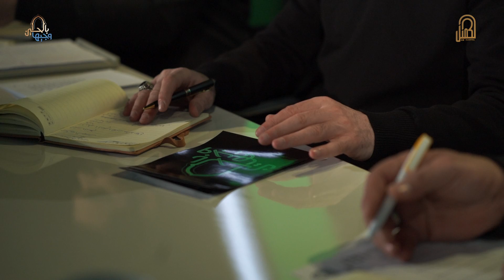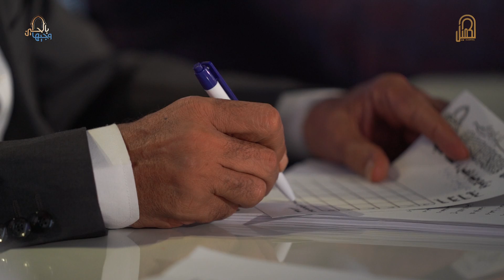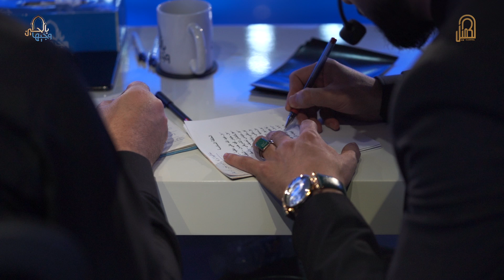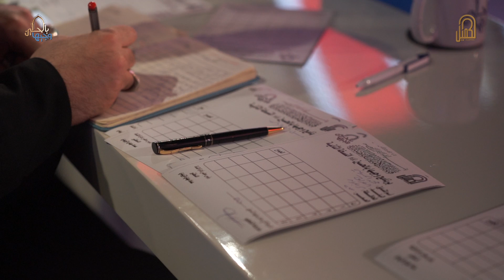وجيها بالحسين (ع) الدوليه - النسخة الثالثة | في شهر رمضان المبارك